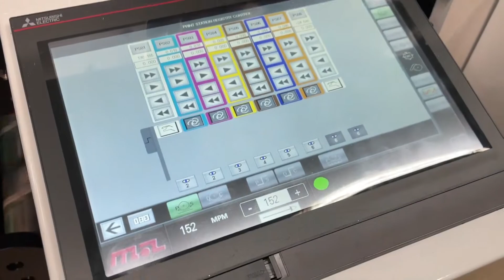Настройка и печат на прозрачно с Mark Andy Evolution Series E3 Setup and Printing on Clear Substrate